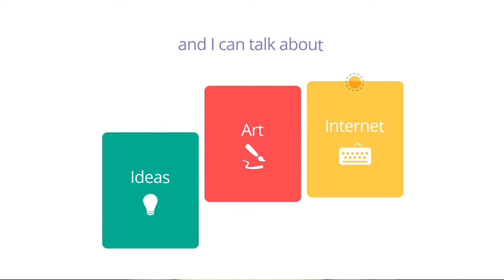Se você não fizer isso vai demorar muiiito para aprender Inglês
Esse foi um dos vídeo que eu mais gostei de gravar, era algo que eu queria falar há muito tempo com vocês, e realmente você precisa fazer o que falo no vídeo, é para o seu bem, se não você vai demorar muiiito para aprender Inglês.